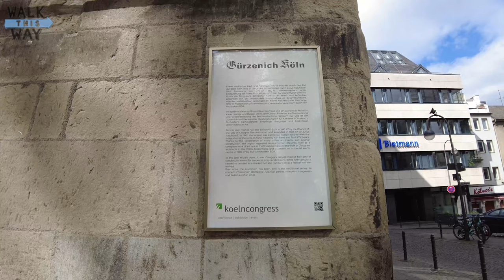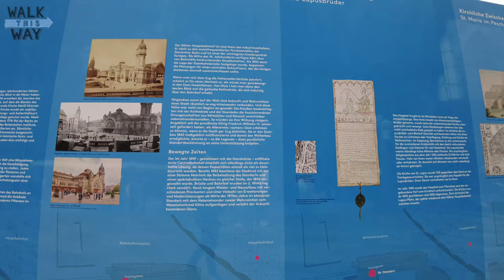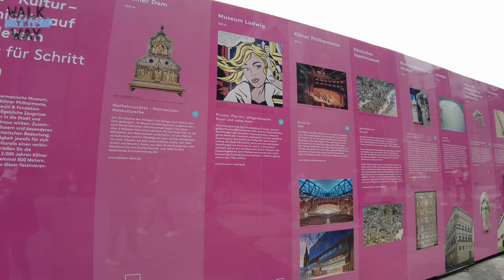Köln - City Center, Gürzenich to Dom/Cathedral(Spring 2022) Walking Tour 4K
Today we are visiting Köln / Cologne.

0:22 - König Friedrich Wilhelm III Statue
0:52 - Heumarkt
1:28 - Gürzenichstrasse
2:45 - Gürzenich
5:58 - Hohe Straße
11:55 - overview map
12:43 - Wallrafplatz
13:50 - Domplatte
14:15 - Köllner Dom
16:40 - Via Culturalis
18:00 - Hauptbahnhof
20:08 - Museum Ludwig
21:37 - Heinrich-Böll-Platz
23:12 - Kaiser Wilhelm II Statue
23:55 - Rhein / Rheinbrücke

My Equipment:
DJI Pocket 2